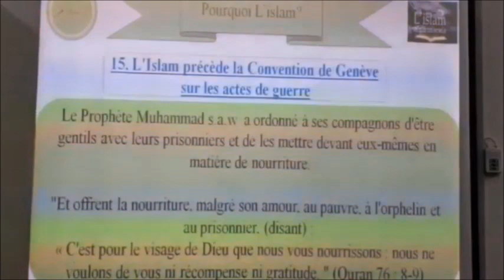𝗟𝗲 𝘁𝗿𝗮𝗶𝘁𝗲𝗺𝗲𝗻𝘁 𝗱𝗲 𝗻𝗼𝘂𝗿𝗿𝗶𝘁𝘂𝗿𝗲 𝗱𝗲 𝗲𝗻𝗲 𝗽𝗿𝗶𝘀𝗼𝗻𝗻𝗶𝗲𝗿 𝗲𝗻 𝗜𝘀𝗹𝗮𝗺 𝗣𝗮𝗿 𝗙𝗿. 𝗭𝗮𝘆𝗱 𝗜𝗺𝗮𝗺𝗮𝗻𝗲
The Minaret Of Good Preaching - 𝗟𝗲 𝘁𝗿𝗮𝗶𝘁𝗲𝗺𝗲𝗻𝘁 𝗱𝗲 𝗻𝗼𝘂𝗿𝗿𝗶𝘁𝘂𝗿𝗲 𝗱𝗲 𝗲𝗻𝗲 𝗽𝗿𝗶𝘀𝗼𝗻𝗻𝗶𝗲𝗿 𝗲𝗻 𝗜𝘀𝗹𝗮𝗺 𝗣𝗮𝗿 𝗙𝗿. 𝗭𝗮𝘆𝗱 𝗜𝗺𝗮𝗺𝗮𝗻𝗲